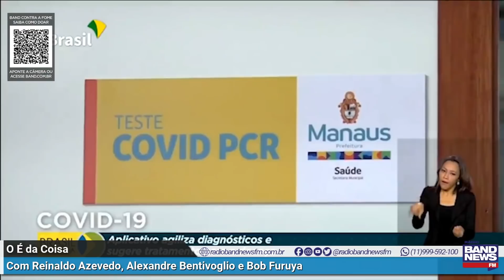Reinaldo Azevedo: Pazuello é desmentido em cena aberta pelo presidente da CPI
Reinaldo Azevedo diz que o ex-ministro da Saúde Eduardo Pazuello mentiu quando falou sobre o aplicativo TrateCov. Em depoimento à CPI da Covid, ele disse que o app foi roubado e divulgado sem autorização da pasta.